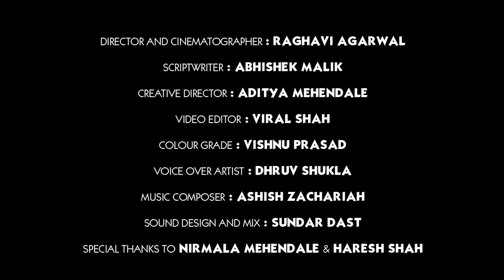Society Tea X Kindness Unlimited - Chai Tum Chahat Ho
Society Tea and Kindness Unlimited along with the kind people at Make A Difference set out to distribute tea packets to various villages in Maharashtra. This video has scenes from those distribution with a poem that touches right into our hearts.

I was the main editor on this film. Check the end of the video for full credits.